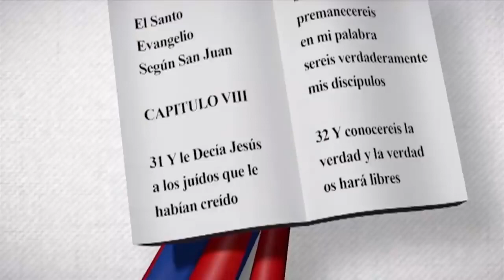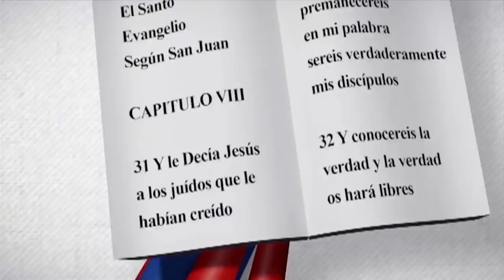Justiniano Montero Montero | Edith Febles